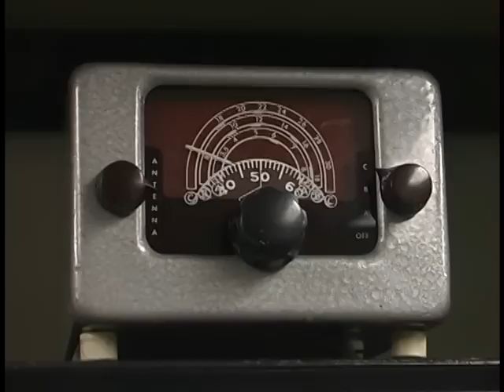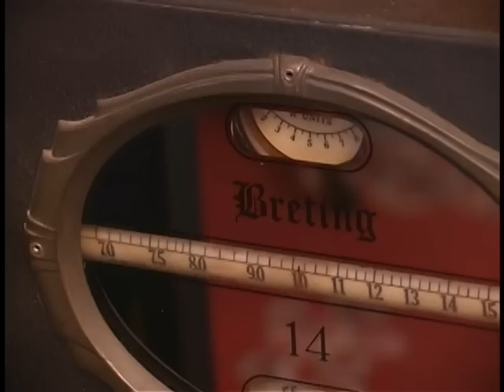California Hammin': Trailer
A quick taste of what California Hammin' is all about.  Visit with some interesting West Coast hams, hear their stories, and tour their hamshacks with us.  More episodes to come!